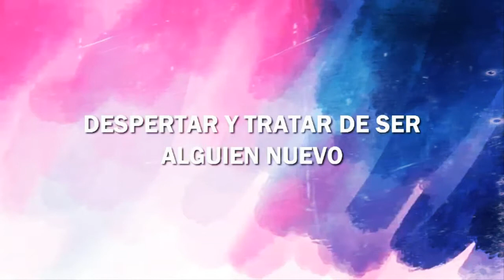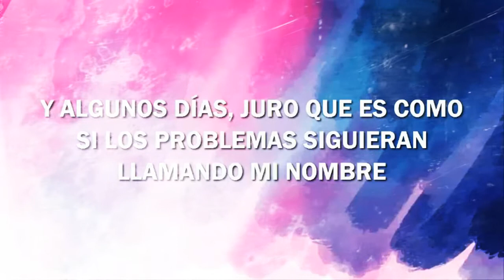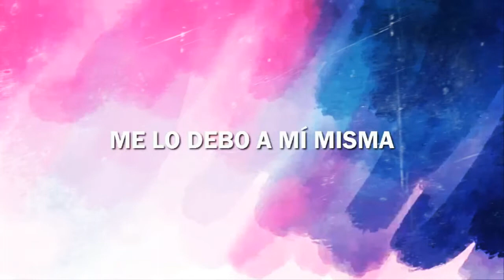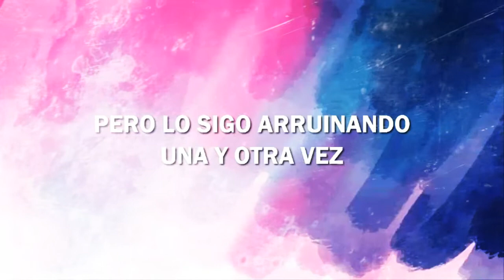Astrid S - Good Choices, Traducción Al Español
Traducción al español de la canción Good Choices, interpretada por la  cantante, compositora y modelo noruega Astrid S.